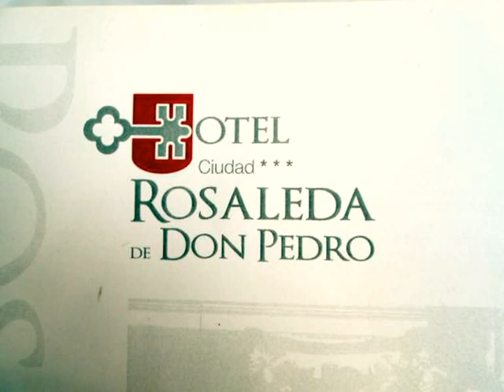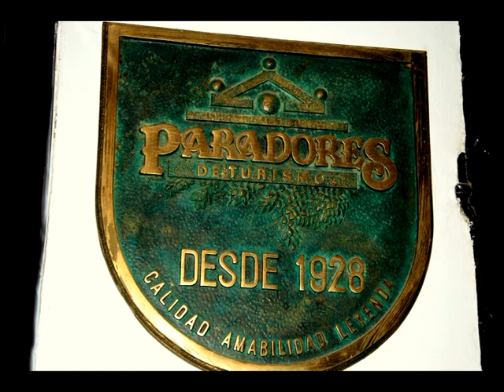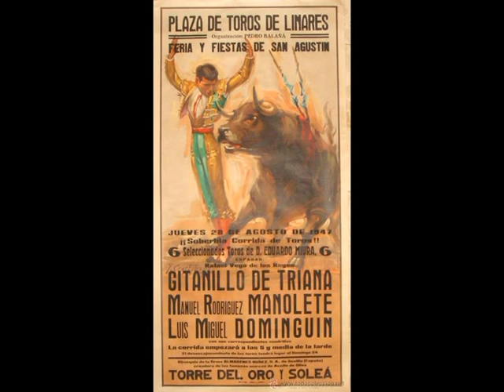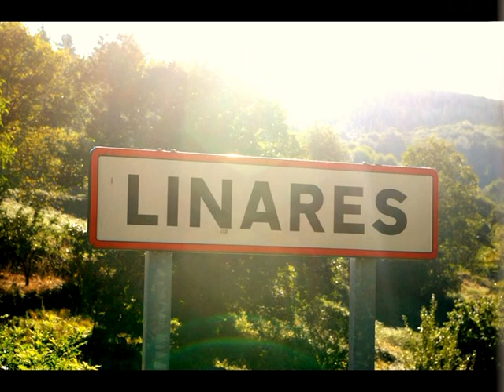UBEDA, ANDUJAR Y LINARES -- MONTAJE -- JUAN JOVER MAESTRE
VIAJE, ACOTE, PETRER..10 AL 12 DE FEBRERO 2017
VIAJE DE SAN VALENTIN.. 2017.
HOTEL ROSALEDA DE SAN PEDRO.  UBEDA..
VISITANDO.. UBEDA, ANDUJAR Y LINARES.
MONTAJE... JUAN JOVER MAESTRE.
CENTRO HISTÓRICO DE UBEDA,
VISTAS DE LAS PROVINCIAS.
UBEDA, ANDUJAR Y LINARES..
VISTAS DE LOS PAISAJES..